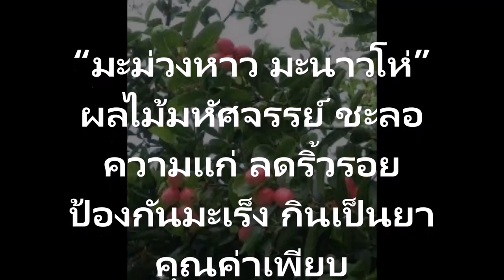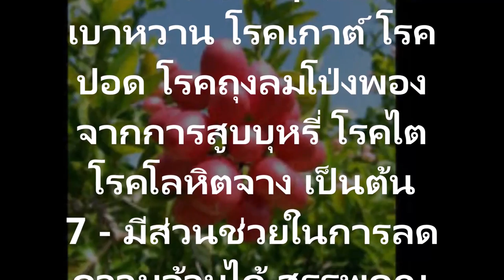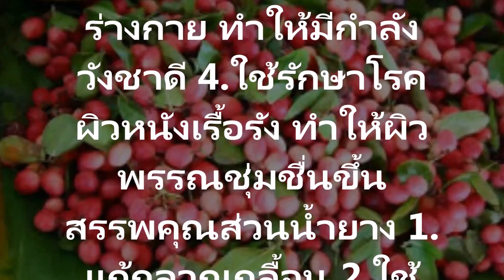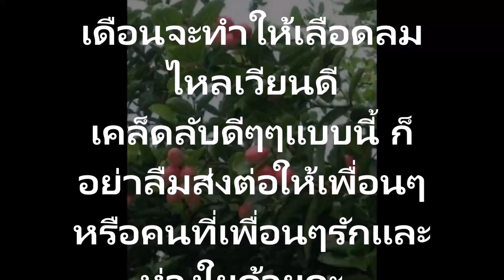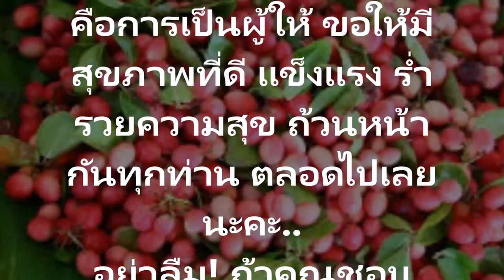ผลไม้มหัศจรรย์ ชะลอความแก่ ลดริ้วรอย ป้องกันมะเร็ง กินเป็นยา คุณค่าเพียบ